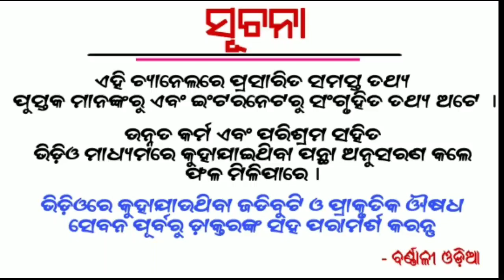ରଜ ପର୍ବ କାହିଁକି, କେବେ ଓ କିପରି ପାଳନ କରାଯାଏ | Why is Raja Festival celebration in Odisha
Etc.

1- Daily Horoscope
2- Janiba Katha
3 - Rasi Buchar
4 - Bastu Buchar
5 - Sadhu Bani
6 - Niti Bani
7 - Ajira Anuchinta
8 - odia bayagita
9 - odia sadhubani
10 - odia anuchinta
11 - odia tips
12 - odia vastu tips
13 - vastu bichara
14 - odia nitibani
15 - odia chanakya niti
16 - odia astrology tips

Tarang TV

Nua Bohu

Tara Tarini

Sarthak Tv

Odia online

Gyana Bhandar

Janiba Katha

Odia bohu

Odia updates

Sonali dash

Odia jhia

Odia sansar

Motivational odia

jugadarsana khusijiban

prathana tv

odia sansar

gyana nadi

DTV odia

crazy odisha

super odisha

bishnupriya odia

odia updates

Barnali odia

Durga stv